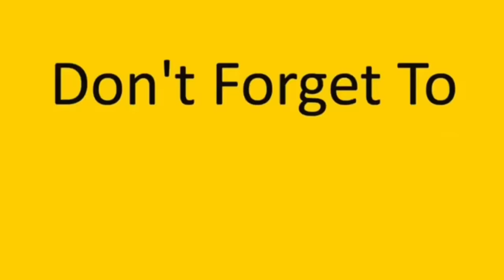مشاكل العيله أول الشتوية بالأخير أكلها مجودة 💔😅 obada kauoge